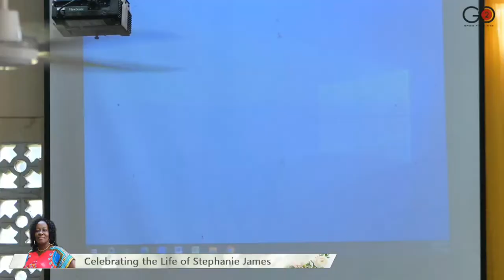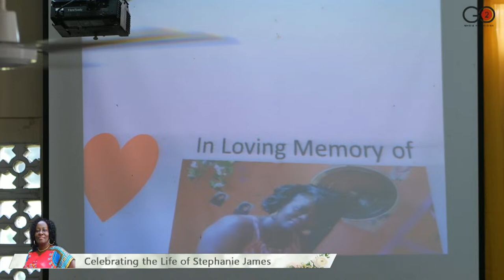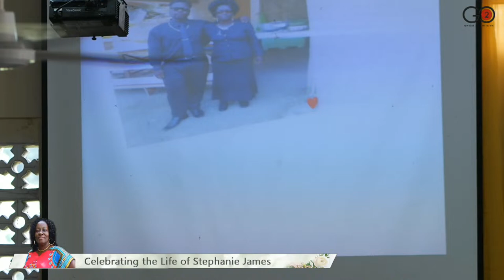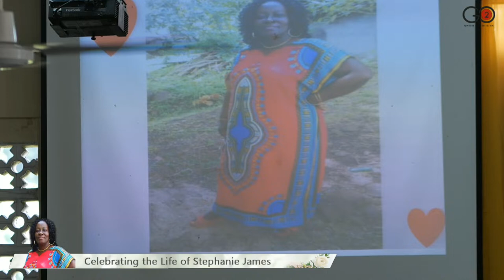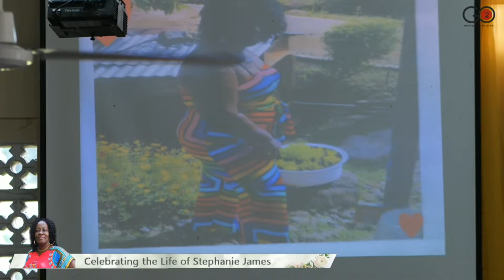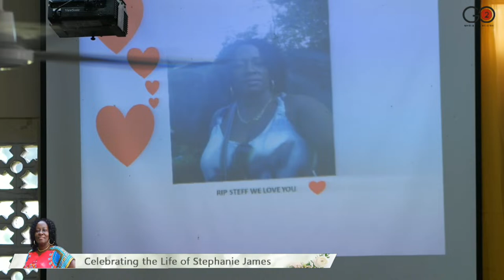Celebrating the life of Stephanie Rosemarie James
Stephanie James also known as “Steph” of Beaulieu, St. George
Who died on Saturday 30th December, 2023

Left to morn her children: Melisa Chase, Stephon James & Dexter James
Grand Children – Richelle Chase & Aiden Chase
Mother: Helen Melina James
Companion: Gerald John
Siblings: Joseph Thomas, Maureen St. Louis, Ian James also known as Gagga & Ernie James in Grenada, Jennie Bernard in Canada and Christopher Roger Gibbs in the USA.
Son in Law – Richard Chase
Sisters in Law – Betty Ann Lisa Gibbs & Eloise Nicole Ross – James
Many nieces and nephews including Kelliann and Akim.
Other relatives and friends including:
Donald Campbell, Gregory & Elizabeth Phillip, Joy, Pinky, Denzel and Leroy Redhead, Yvonne Bascombe, Eudine Thomas, Pamela Julien and Kenter Franklyn in the USA, Reverent Emmanuel in Trinidad.
Other friends and relatives of Beaulieu, Belle View, Boca, Vendome, Grand Mal and the surrounding areas.
Many other friends and relatives too numerous to mention,
Funeral service will be held on Wednesday 31st January, 2024 at 1:00pm
Funeral service will be held at the Ebenezer Church Of God, Beaulieu according to Methodist rites.
Followed by interment at Beaulieu Cemetery

Go2 Media Solutions
Photography / Video Streaming Services